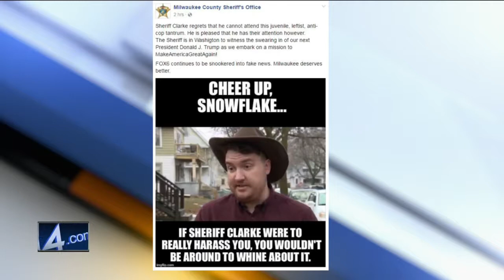Sheriff Clarke taunts man with meme on Facebook, calls him "snowflake"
"If Sheriff Clarke were to really mess with you, you wouldn't be around to whine about it."